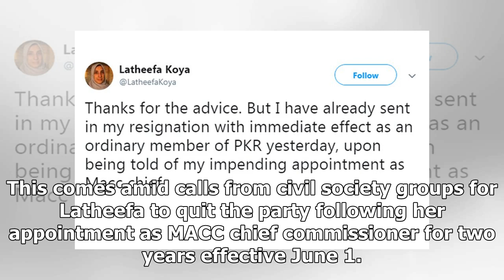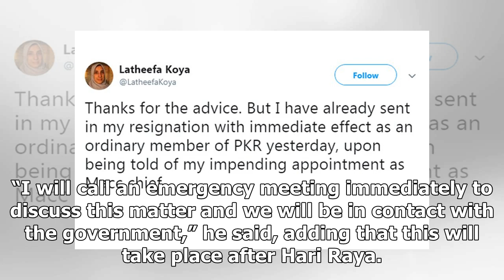I’ve resigned from PKR, says new MACC chief Latheefa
(FMT) – Newly appointed Malaysian Anti-Corruption Commission chief Latheefa Koya today said she has ...